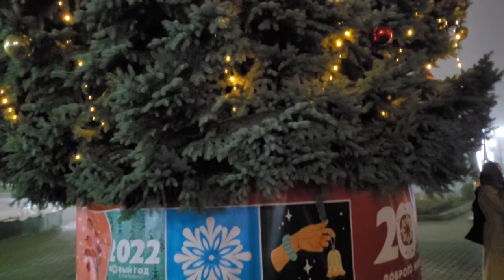А у нас Новый год! Ёлка в гости зовет г Нальчик КБР 18.12 21 🎵🎤🎬📸🤭🤗🥳🌲🚭📵🔴🟠🟢🔵